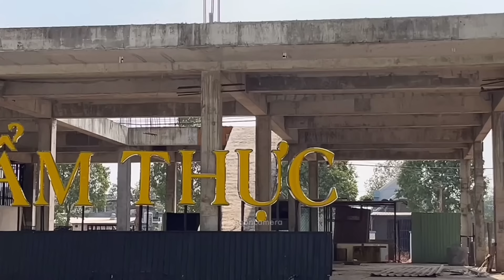Nhà đất khu này RẺ NHƯ CHO nhưng TƯƠNG LAI CÒN RẺ NỮA.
Nhà đất khu này RẺ NHƯ CHO nhưng TƯƠNG LAI CÒN RẺ NỮA. Sài Gòn Camera.
Người bây giờ "đẻ không kịp để ở" vì nhà đất còn quá trời quá đất, đâu đâu cũng có nhà hoang đất hoang. Hôm nay mời quý vị và các bạn về một tỉnh vùng ven Sài Gòn tham quan.
Chia sẻ cùng các bạn về cuộc sống Sài Gòn. Những thay đổi mới nhất và cập nhật cuộc sống của người dân Sài Gòn từng ngày.